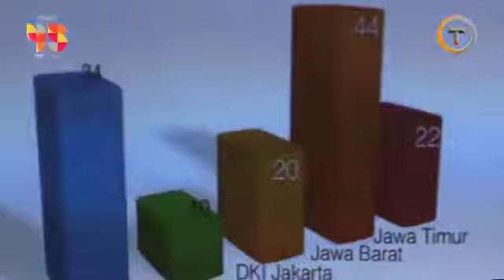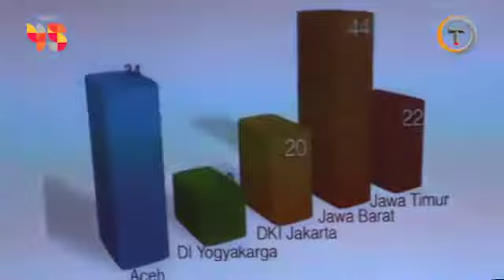SETARA Institute : "Intoleransi Melonjak." (by TEMPO KINI tv)